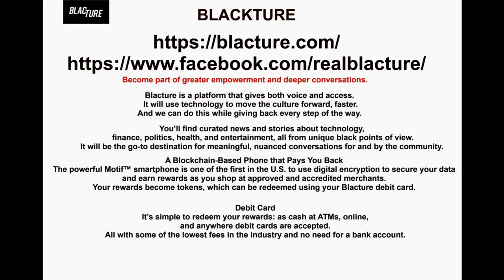Blackture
Check out Blackture